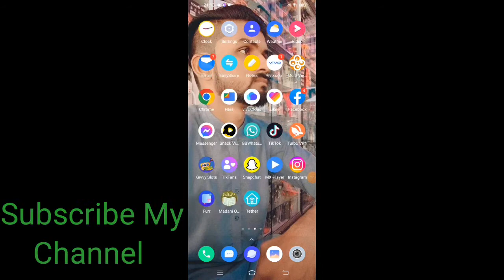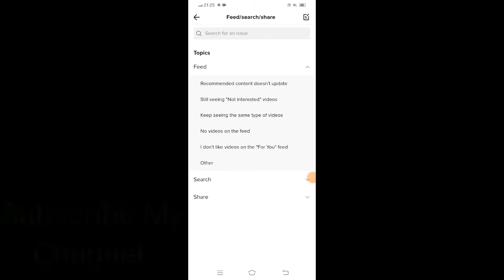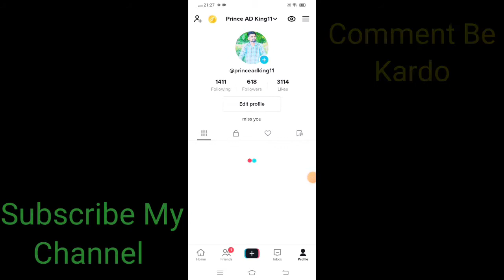TikTok For You Setting And For You Trick | Tik Tok Setting of Viral Video 2022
Prince Ad
 Aslaamo Alaikum
Guys jis ki Video For you pa nhi jarhi wo ya video dekha. Ya wali trick apply Kara or os ka masla Hal hogai ga.